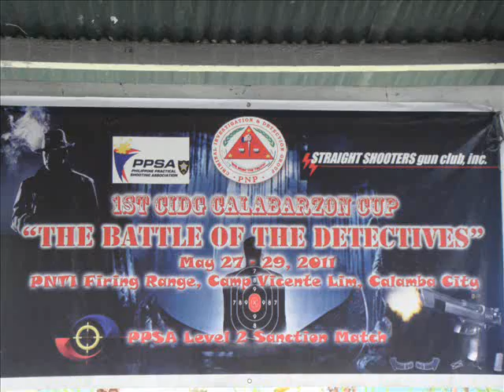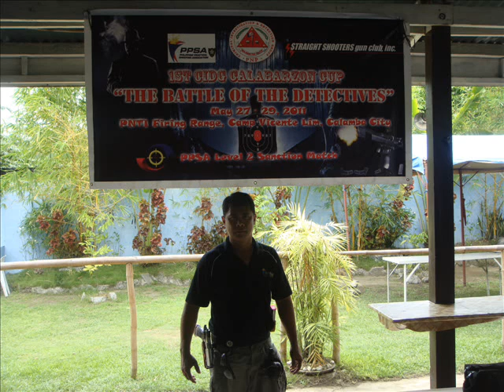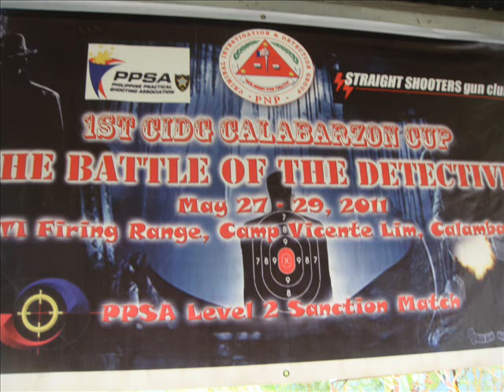RECHIE CARINO -MAY 29, 2011 PPSA- 1ST CIDG CALABARZON CUP - THE BATTLE OF THE DETECTIVES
PNTI  FIRING RANGE, CAMP VICENTE LIM,CANLUBANG CITY                                      PPSA LEVEL 2   SANCTION  MATCH